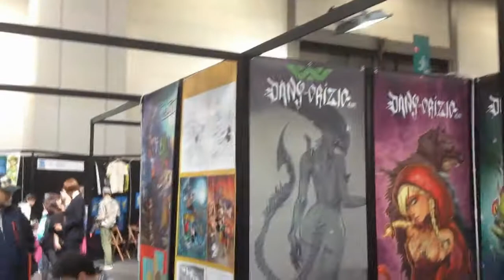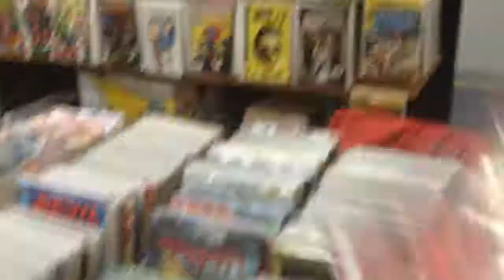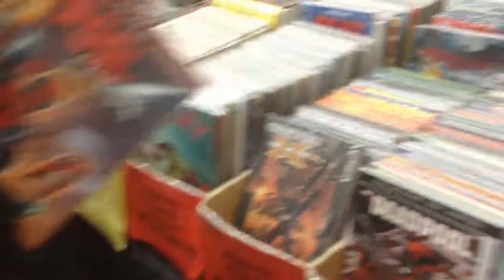Torino Comics 2017 | E' stato FANTA-stico!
Salve a tutti e benvenuti sul mio canale di Gilchaos28Games,
dove tutto ciò che mi esce dalla mia testa entra in questo canale (si anche poop).
Gameplay di ogni genere e di ogni tipo
giochi ps4 disponibili
video  il Martedì, Mecoledì e Venerdì

Grazie mille per il tutto il vostro supporto siete magnifici! :')